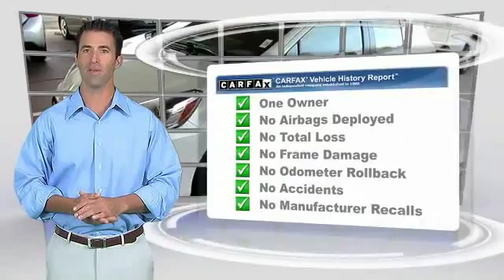2015 Toyota Prius c Live La Crescenta CA PV1218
2015 Toyota Prius c Two

Contact Bob Smith Toyota Scion today for information on dozens of vehicles like this 2015 Toyota Prius c 5dr HB Two. The less money you spend at the pump, the more money you'll have to spend on you. So why not consider this wonderfully styled, fuel-efficient Toyota Prius c. At Bob Smith Toyota Scion, we strive to provide you with the quality an excellence in a vehicle that you truly deserve and with the Moonglow on Dark Blue/Black color combination, this Toyota Prius c 5dr HB Two surpasses expectations. You can finally stop searching... You've found the one you've been looking for. The 2015 Toyota exterior is finished in a breathtaking Moonglow, while being complemented by such a gorgeous Dark Blue/Black interior. This color combination is stunning and absolutely beautiful! All prices plus tax, license, $80 documentation fee and and emission testing fees.